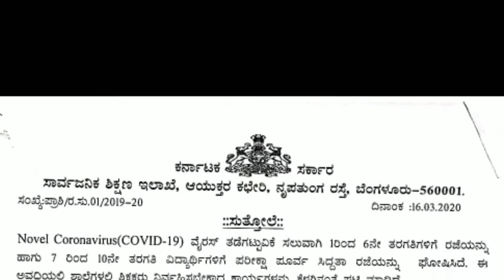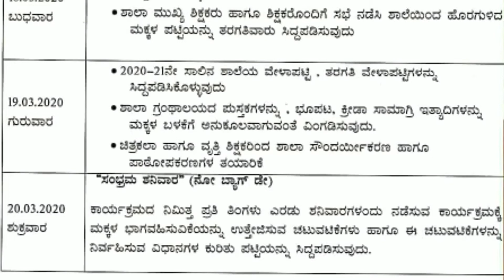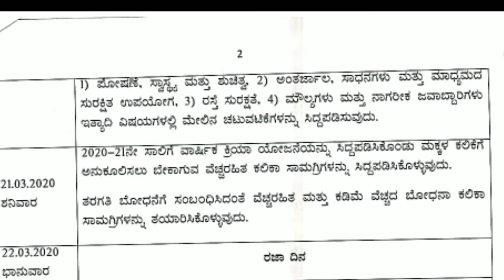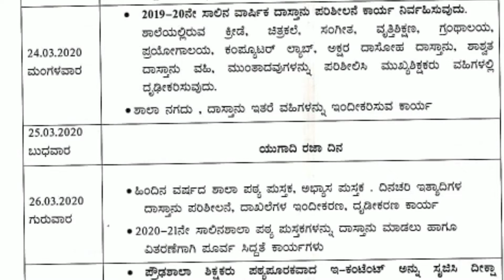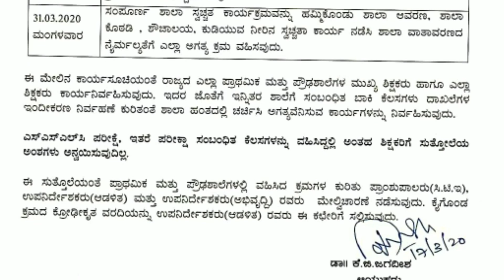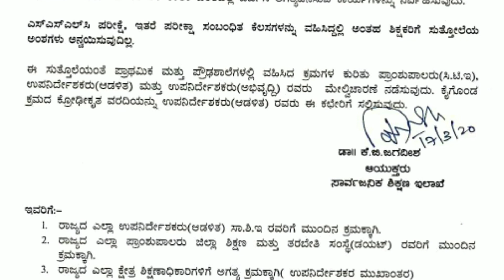TEACHERS DUTIES DURING HOLIDAY// ರಜೆಯಲ್ಲಿ ಶಿಕ್ಷಕರು ನಿರ್ವಹಿಸಬೇಕಾದ ಕರ್ತ್ಯವಗಳು..